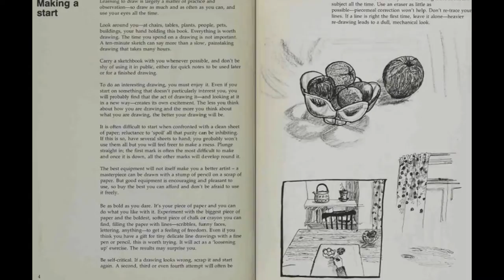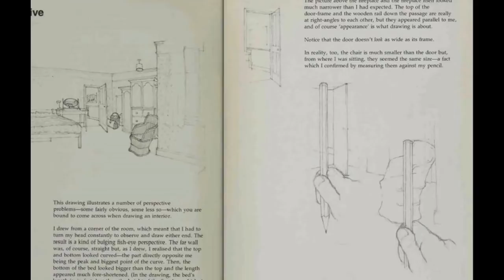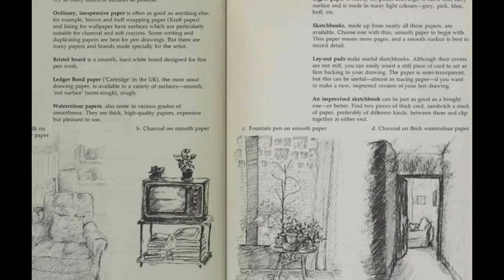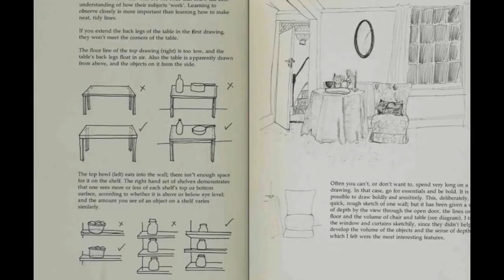Draw Interiors - EbooksArt.Com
PDF | 16.7MB| 52Pages
     With the aid of step-by-step drawings, the authors - all professional artists or teachers - explain clearly and concisely how to use pencil, pen and ink, Conte and charcoal to make the most of your drawing skills. The series covers a comprehensive range of popular subjects and each title contains sections on materials, composition, perspective and different drawing techniques - both traditional and innovative.